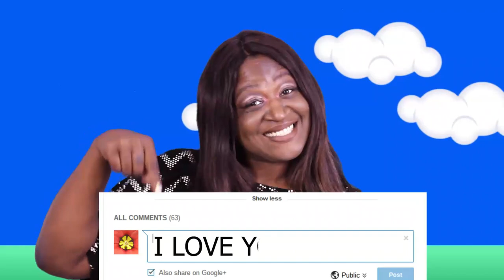CRISPY FRIED BONE FISH & CHEESY GRITS MUKBANG | BREAKFAST FOR DINNER | EAT WITH ME | 먹방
CRISPY FRIED BONE FISH & CHEESY GRITS MUKBANG .. BREAKFAST FOR DINNER.. EAT WITH ME..